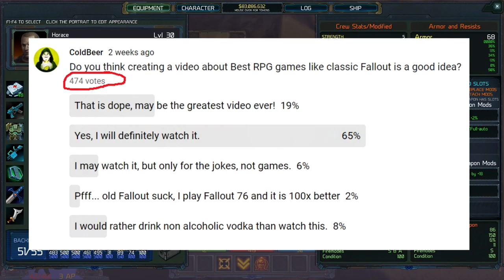10 Best RPG Games like Classic Fallout 2 and Fallout 1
TOP 10 best RPG games like classic isometric Fallout 2.
Don't forget to press Like!

KCL80
Timothy Mungin
Alexander R.
Daan Debie
NN 100

LIST OF GAMES:

UnderRail
ATOM RPG
Mutant Year Zero: Road to Eden
The Fall: Last Days of Gaia
Encased
Planet Alcatraz
Planet Alcatraz 2
Krater
Stellar Tactics
Shadowrun Returns
Shadowrun Dragonfall
Shadowrun Hong Kong
Dead State
Wasteland 2
Arcanum: Of Steamworks and Magick Obscura
Disco Elysium
Fallout 2: Nevada mod
Fallout 2: 1.5 Resurrection mod

Music: Role Player, Youtube library

Follow the news about fan translation of Planet Alcatraz 2 or join the translators of you are fluent in both Russian and English